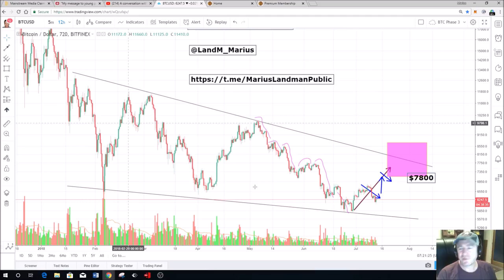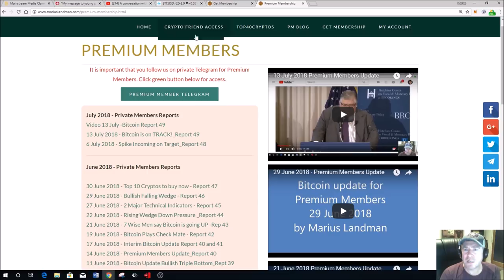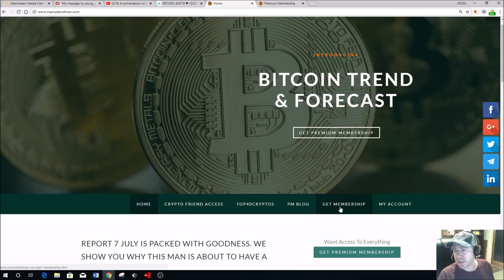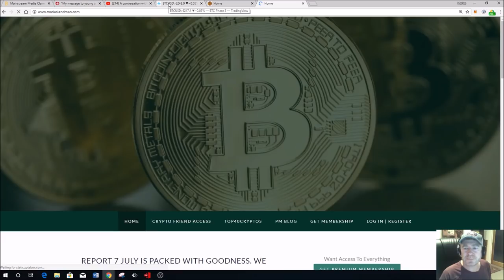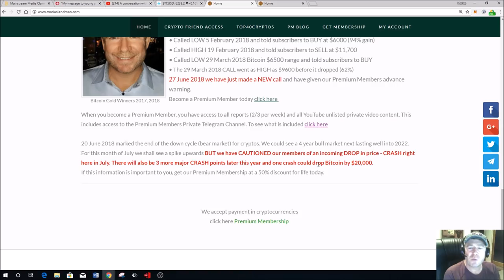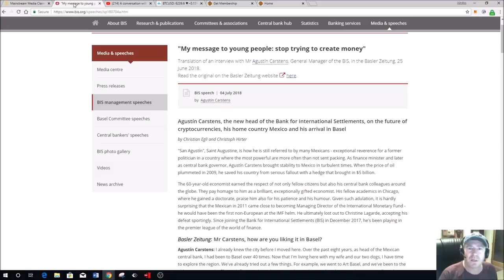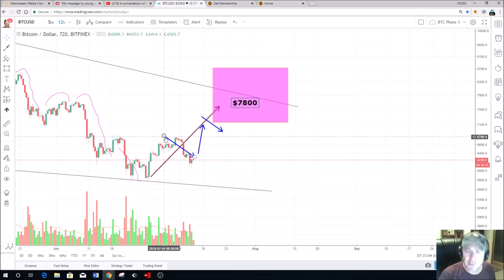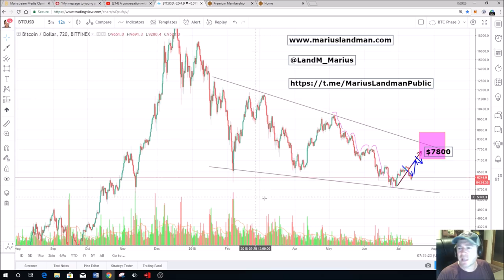Banksters: "My message to young people: stop trying to create money"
Bitcoin is not dead and not going away.
When "they" tell you to get out, that's the SIGNAL to BUY.